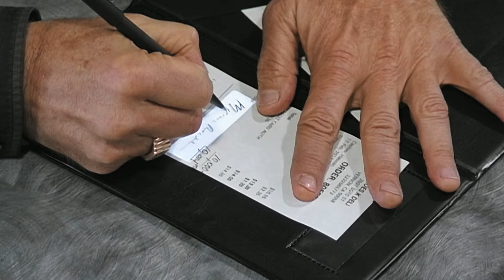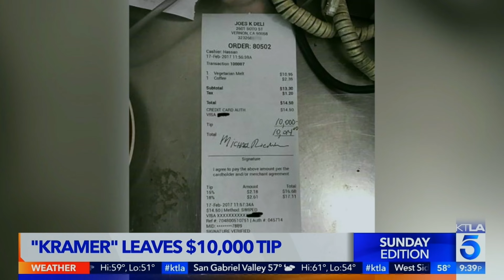$10,000 Diner Tip | Nathan For You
Wow! This Kramer lookalike is really generous... 🥪

Groan along with Rhod Gilbert’s Growing Pains and crack up cringing to Impractical Jokers and enjoy original series like Comedy Central Live, Dating Horror Stories and East Mode With Nigel Ng and don’t forget to get your daily dose of news c/o Jon Stewart on The Daily Show!